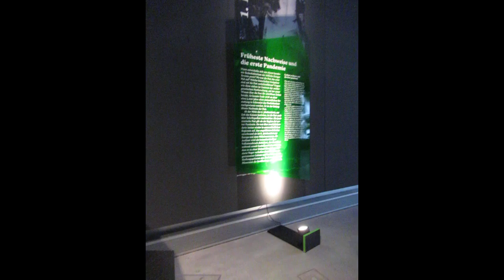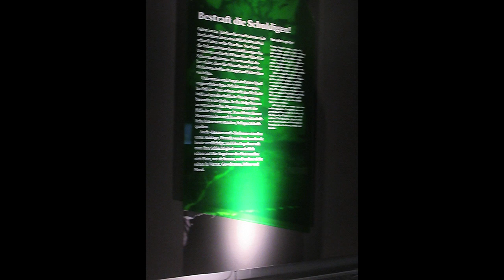Archäologie-Museum Herne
Hier gibt es eine Sonderausstellung zum Thema Pest zu sehn.